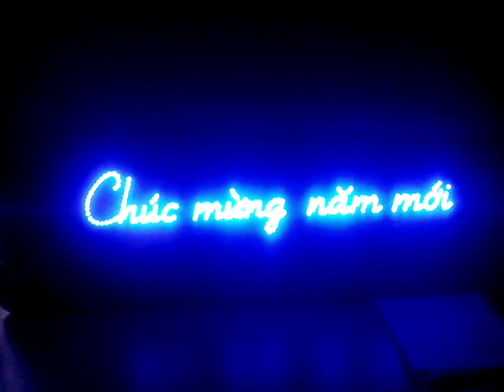Mạch led chúc mừng năm mới | chia sẻ mạch Led Chúc mừng năm mới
Mạch và code làm theo anh Vũ Văn Thái